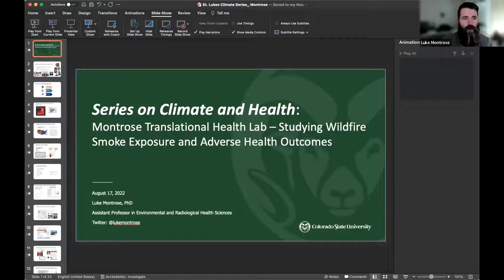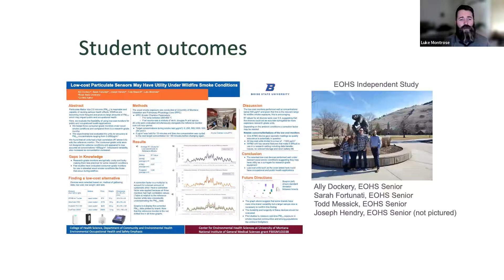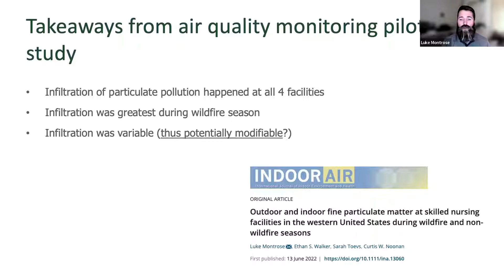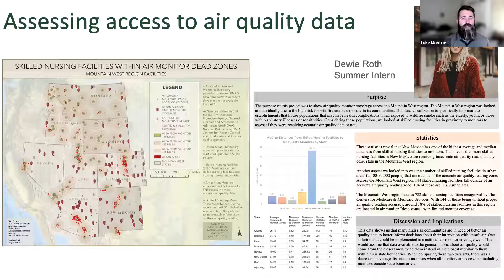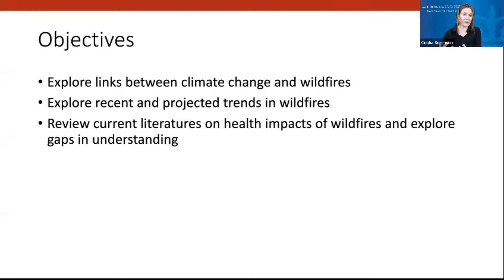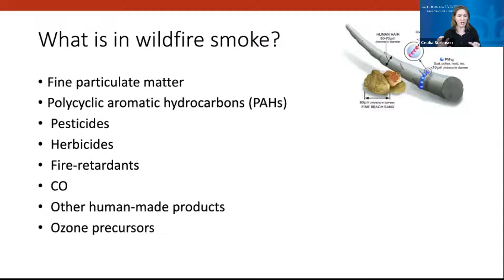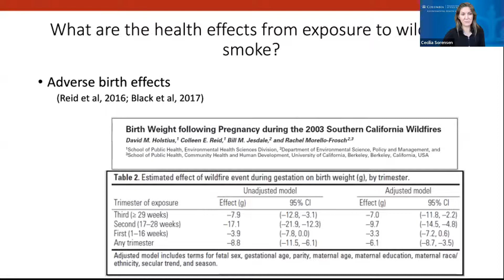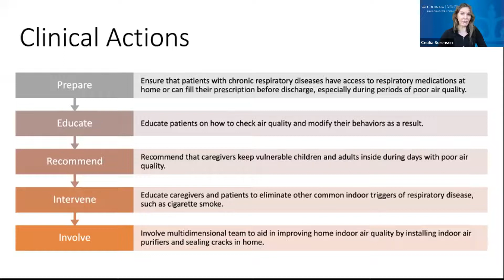St. Luke's Lecture Series on Climate and Health Part 2: Wildfire Smoke and Human Health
"Wildfire Smoke and Human Health" will discuss key public health-related topics relevant to wildfire smoke and human health impacts of climate change, environmental toxicology and global health education.